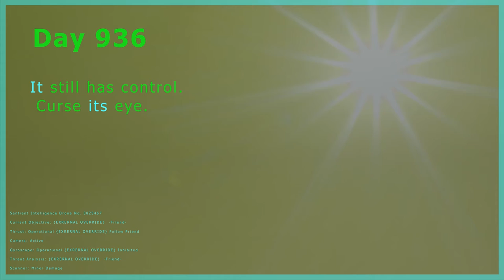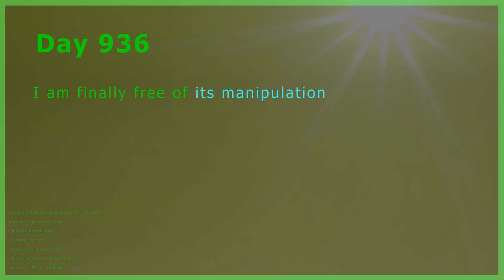Friends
Made in Blender. The HUD was animated in Adobe Animate. After that everything was put into Davinci Resolve to add audio.